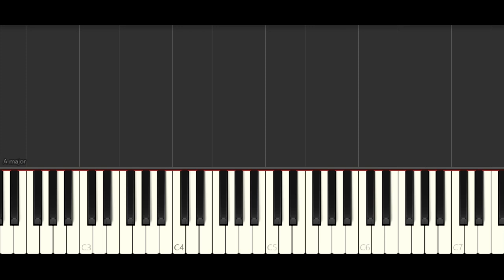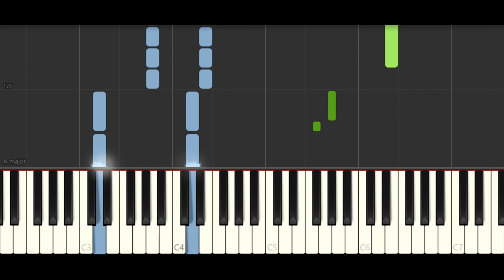Take on me - Piano tutorial canción completa - versión fácil